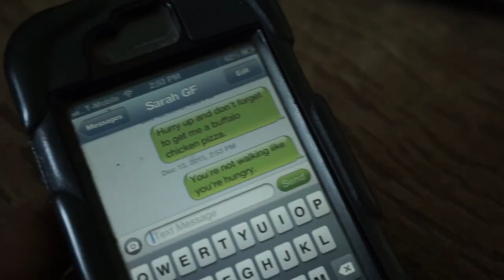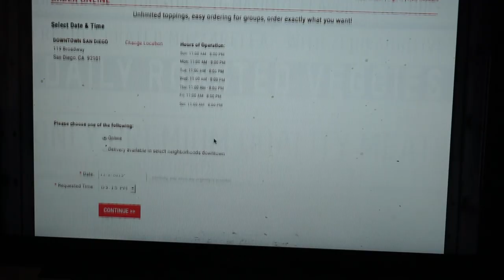Pizza Shop(short film)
A girl wants to go out to grab something to eat, but her jerk of a boyfriend decides, he wants to stay home. She is encountered by a pizza delivery guy.